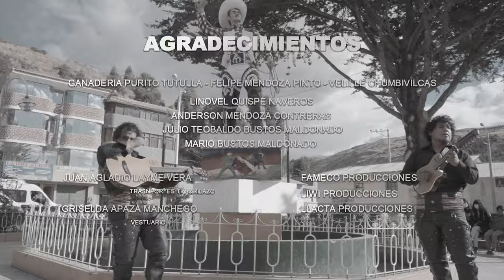Los Tíos Junior - Fiesta sangrienta - vídeo oficial 2022- Tarpuy Producciones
Apoya al artista Peruano, apoya a tu artista favorita, apoya a difundir compartiendo su mùsica .
somos una Empresa dedicada a la producción audio visual , realización de vídeos en  conciertos , vídeos clips de todo género ,publicidad , apoyamos a la promoción y difusión de nuestra música peruana en su máxima expresión.